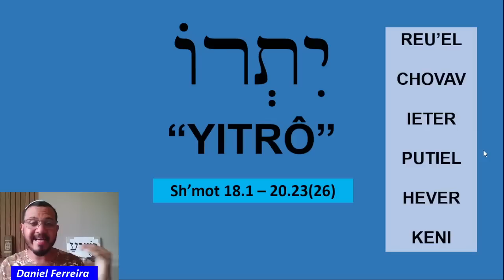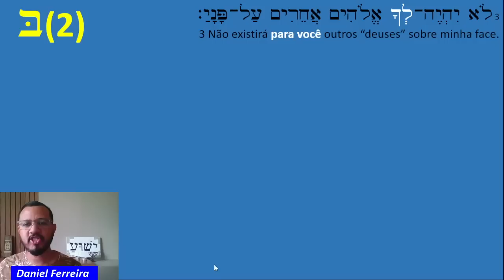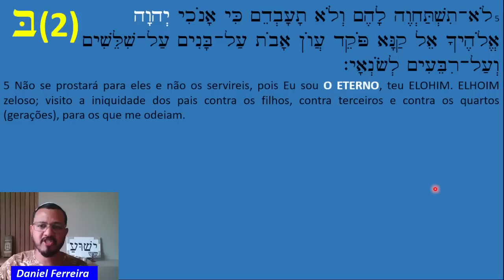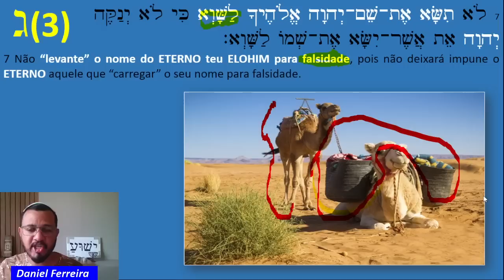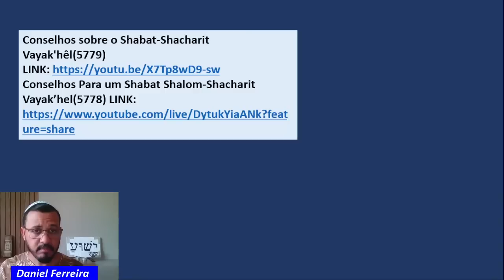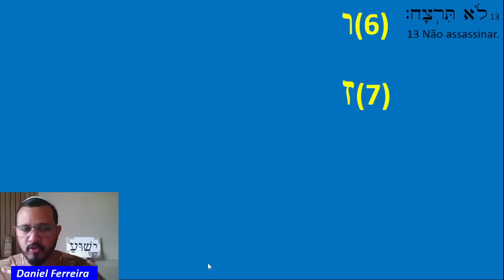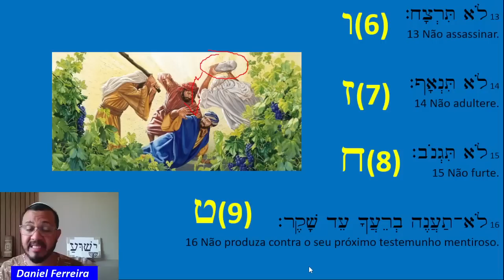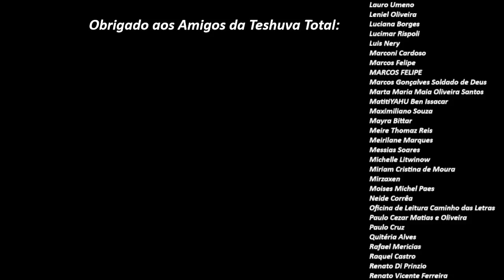Os 10 Pronunciamentos do Eterno - [17] Yitrô (c)